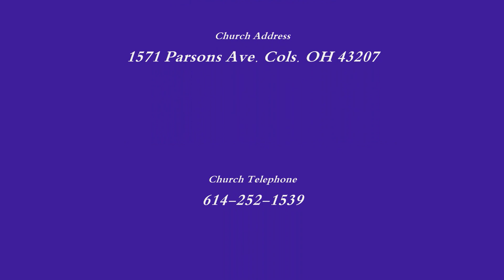Pastor Marvin C. Bozeman Sr. - I'm Holding On To My Faith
Pastor Marvin C. Bozeman Sr. of Assembly of Faith Church in Columbus, Ohio. Preaching "I'm Holding On To My Faith" on 3/4/12 from Jude.